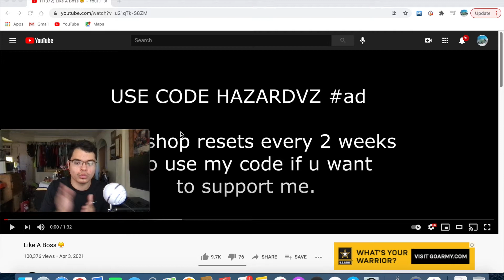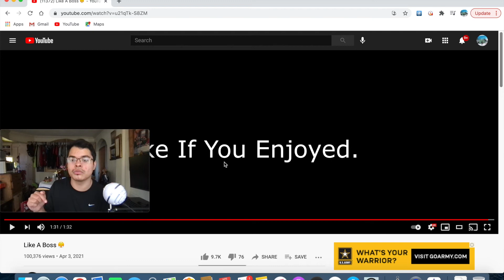Reacting to Like A Boss (Hazard) Fortnite Montage